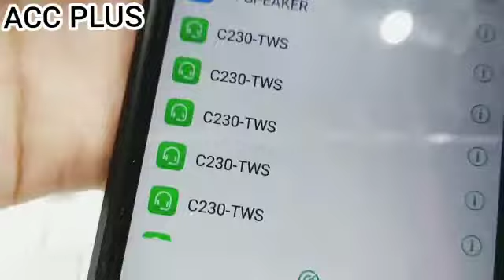Headset Handsfree Bluetooth C230 TWS model Touch Earphone Wireless Portable For Ios Android